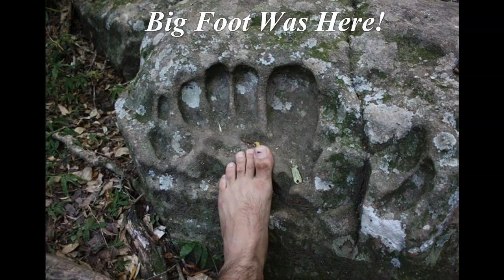Giant Is Better! Let Me Rock You! Part 1